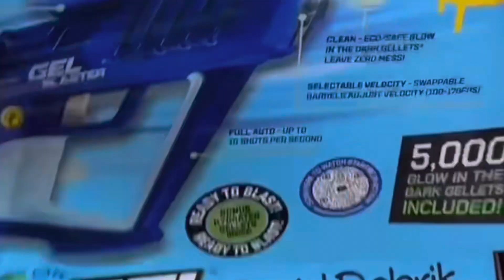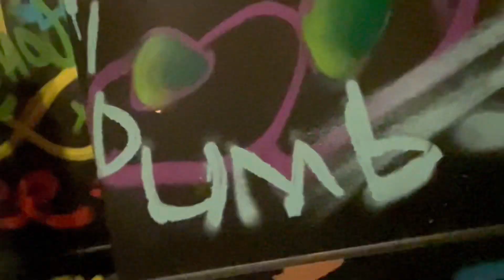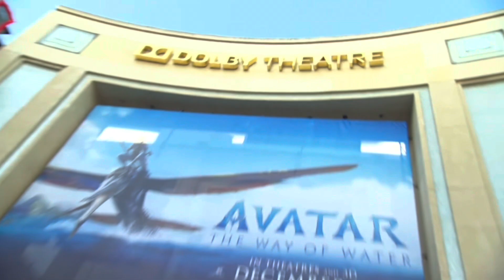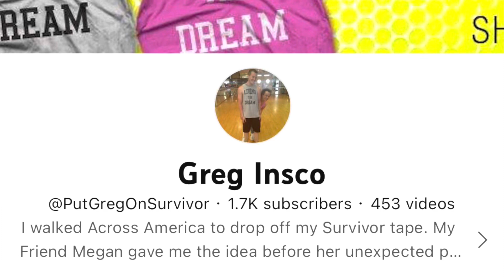NEW DAVID DOBRIK VLOG!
Since the majority of my YouTube following came from @DavidDobrik putting out a video of us, I figured I would do a vlog-parody:)